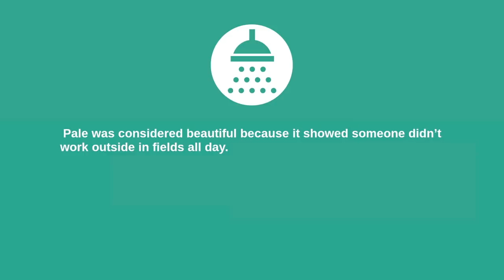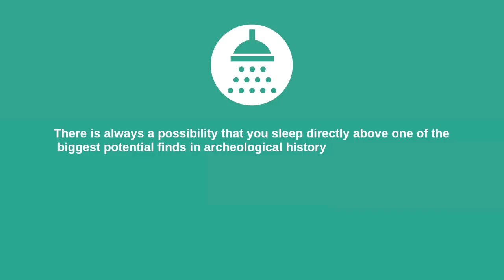SHOWER THOUGHTS 137